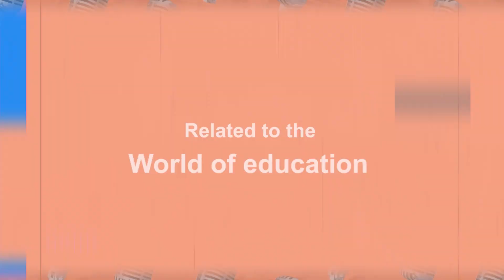Side Hustle 101: How to Find Success as a College Tutor with Olivia Christ - Episode 3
On Episode 3, our guest is Olivia Christ, now a current senior [*junior in the episode, as it was recorded previously] at West Virginia University studying Biology. Listen to hear Olivia talk about how she created her college tutoring side hustle and found success. Olivia shares how to get started as a college tutor and promote your services, avoid burnout, lesson planning tips, and more. Leave your questions and comments below!

We discuss:
00:00 Intro
1:03 Olivia intro
1:34 Olivia's tutoring background
3:05 What's the most difficult part of starting?
4:08 Lesson planning tips
5:20 Advantages and disadvantages of tutoring jobs
6:17 Ways to avoid burnout
7:14 How to promote your tutoring services
9:03 Advice for college students starting out as tutors
9:46 Online vs. in-person tutoring
11:14 Olivia's final Knowledge Byte

We want to hear from you! Have questions or topic ideas you'd want to hear about?